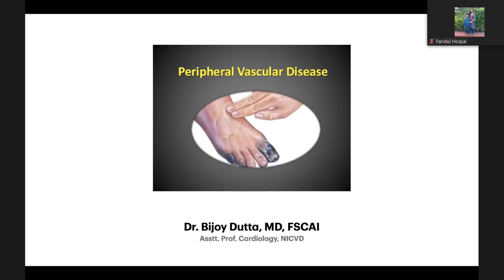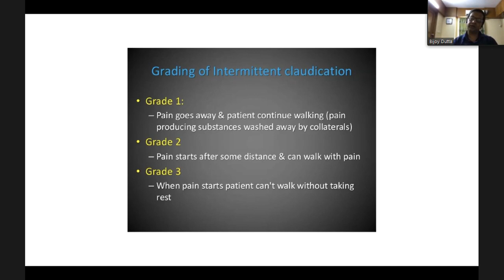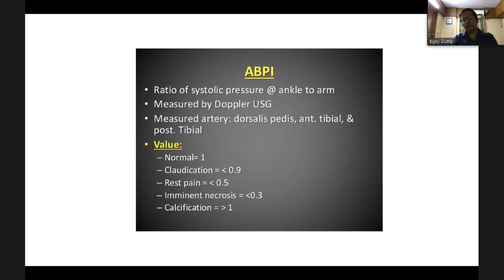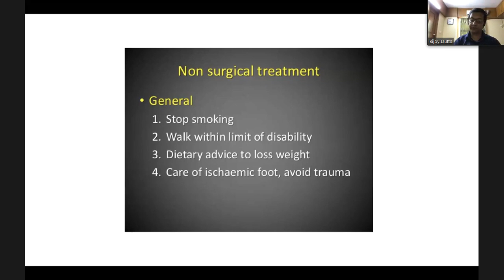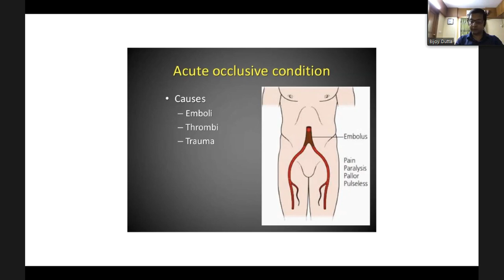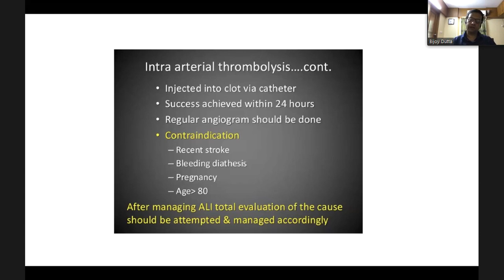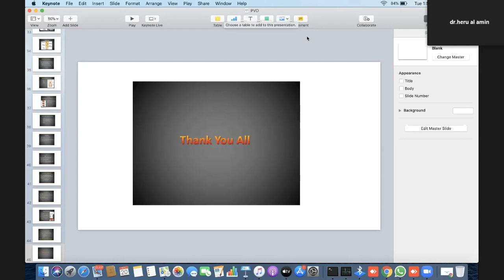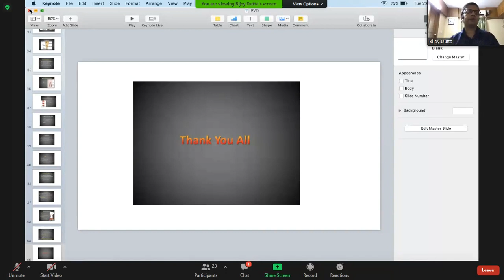Peripheral Vascular Disease by Dr. Bijoy Dutta sir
Dr. Bijoy Dutta
Assistant Professor,
Department of Cardiology,
NICVD, Dhaka